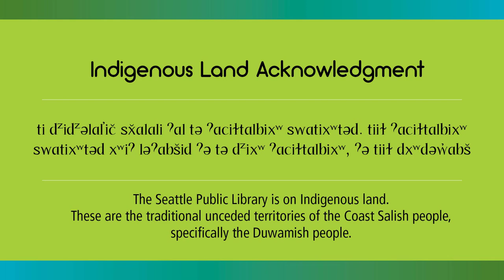Strength in Limits: How Creative Constraints Can Sharpen Your Writing with Martha Brockenbrough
You know how it feels when something big goes unmentioned? It’s tense. Riveting. Sometimes unsettling. This is often how you want your readers to feel when they’re immersed in your book, and in this lesson, we will go over some ways you can give yourself simple creative constraints to increase tension in your scenes and dialogue—and even sharpen your narrative voice as you go.

Author Martha Brockenbrough teaches MFA students at Vermont College of Fine Arts. She has won the Washington State Book Award and Pacific Northwest Bookseller Association Award.